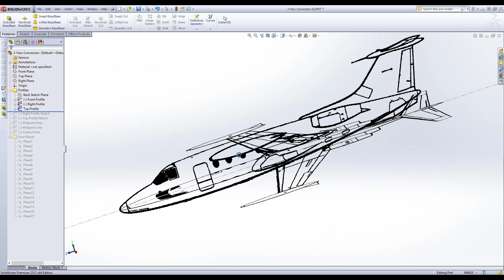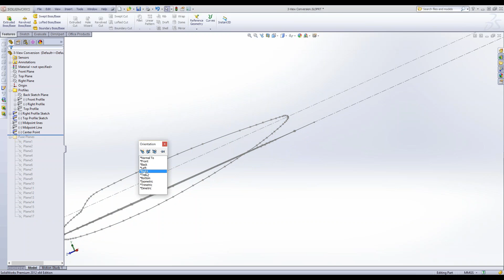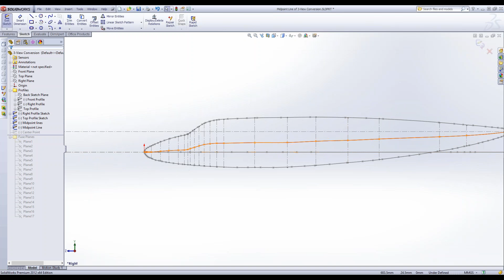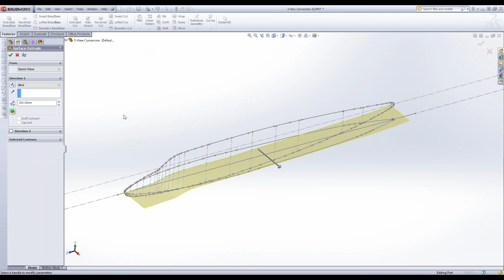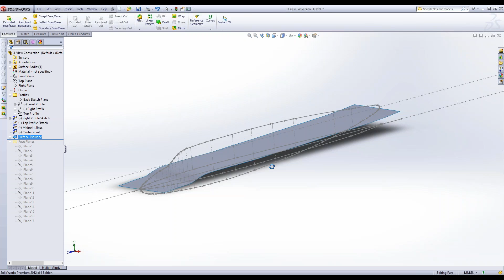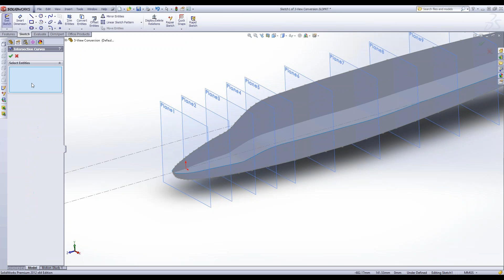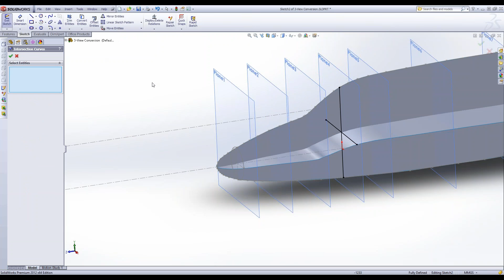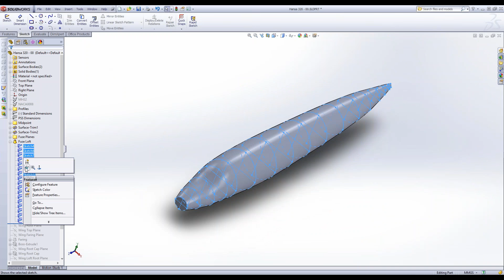Convert 3-View Fuselage in Solid Works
Modified procedure based on this video